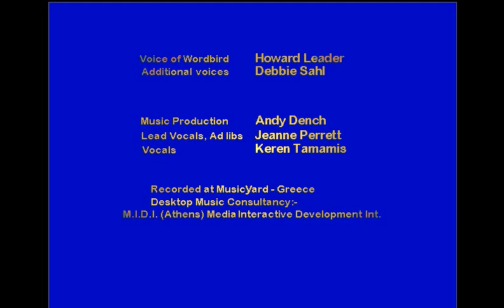Playing the WordBird Game: Learn English Vocabulary about Clothes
Let's learn some new English vocabulary items about clothes:
1. Shirt
2. T-shirt
3. Bow-tie
4. Tie
5. Jacket
6. Overall
7. Scarf
8. Gloves
9. Belt
10. Trousers
11. Shorts
12. Skirt
13. Dress
14. Shoes
15. Boots
16. Socks